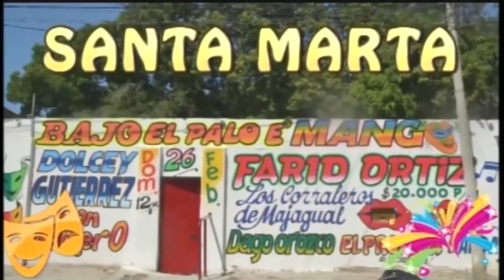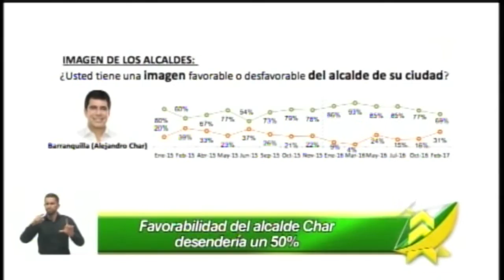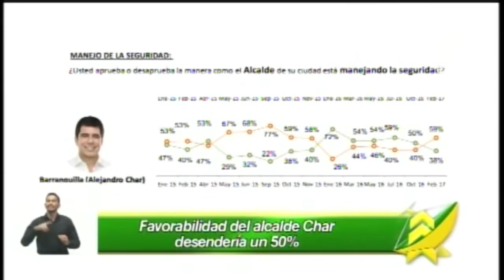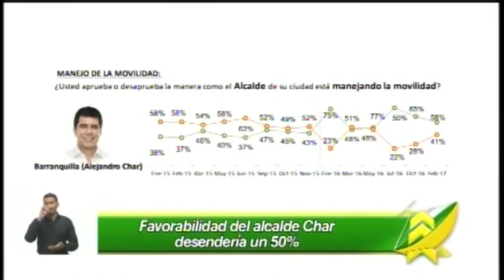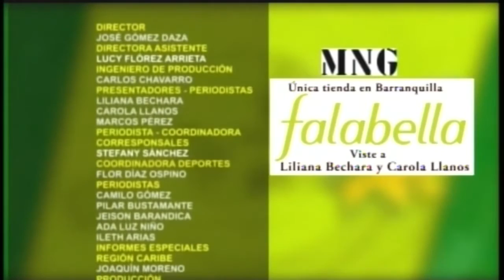LAS NOTICIAS 630 DE TELECARIBE EMISIÓN FEBRERO 9 DE 2017